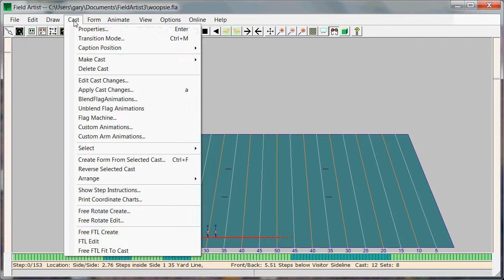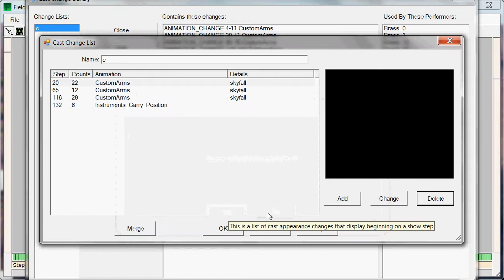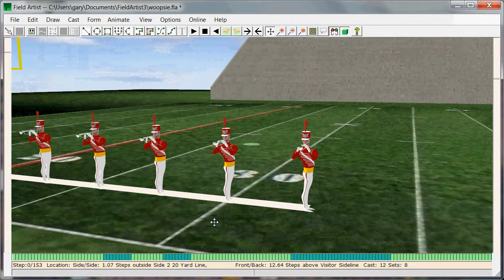Field Artist Minute Video: Custom Arms (click CC for instructions)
This short video explains how to use the custom arms features in Field Artist. Please turn on CC (closed captions / subtitles) to see the text, because annotations have been discontinued by YouTube.